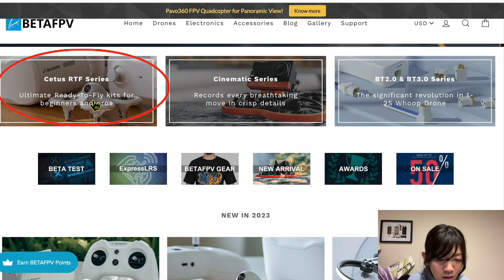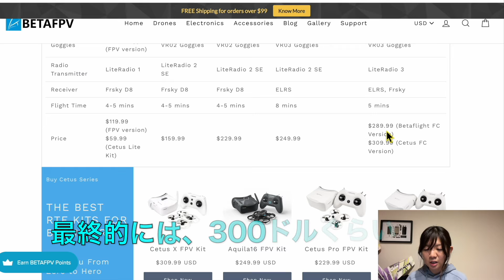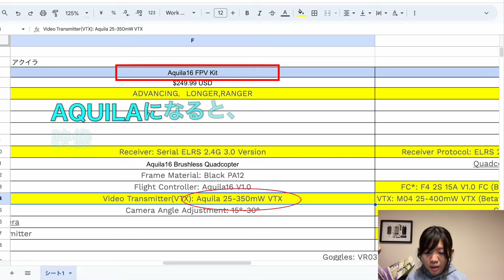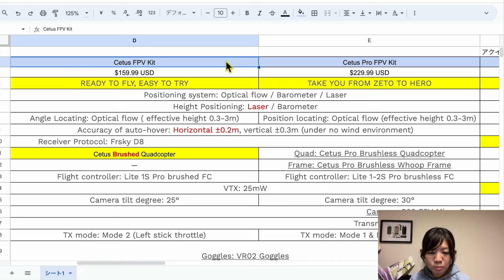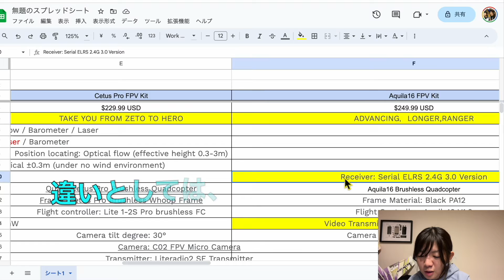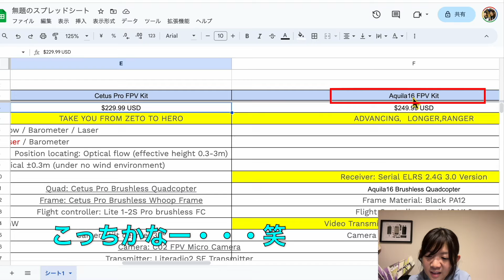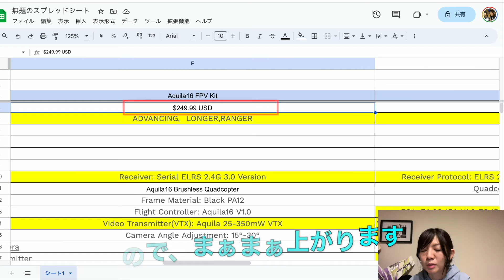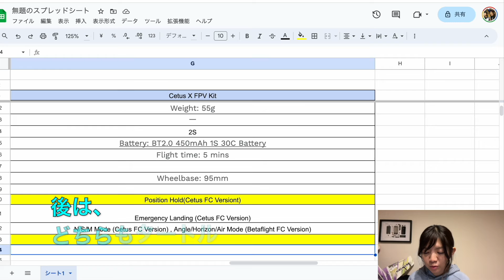【Cetus FPV/これから始める人向け】BetaFPV初心者シリーズ徹底比較!!!【Aquila16】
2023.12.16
今回の動画では、めちゃくちゃ今更ながらBetaFPVさんのCetus proという初心者向けのキットをレビューしよう！🔥
・・・と思いきや、
BetaFPVさんの初心者シリーズ、５種類もあるやん！！！🥺💥💥

まずはそれぞれの違いがわからないことには、Cetus proの良さもわからない！ということで、今回の動画では、BetaFPVさんの初心者シリーズを徹底比較しちゃいます！！！❤️‍🔥❤️‍🔥

需要があるかもわからないですが、やけに頑張った動画、お楽しみいただけると嬉しいです！！😎💪笑

初心者さんだけでなく、FPV体験会用の機体にもどうぞ♪

★2023/12時点では、プロポ(Lite radio2 se ELRSバージョン)の技適が取れていないので、購入するなら機体のみになります🙇‍♀️

★プロポの技適が取れているのは、Cetus XのELRS版(ベータフライト版)のみになるので要注意です‼︎

◾︎お品書き◾︎
00:00 イントロ
00:37 Cetusシリーズとは？
01:45 Cetusシリーズ比較!!
 03:51 Cetus liteとそれ以外の違い
 04:28 ブラシモーターとブラシレスモーターの違い
 05:13 Cetus liteとそれ以外の違い再び
 06:36 Cetus とCetus proの違い
 09:08 Aquila16とそれ以外の違い
 12:22 Cetus X とそれ以外の違い
14:21 まとめ